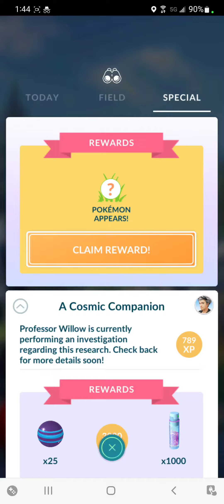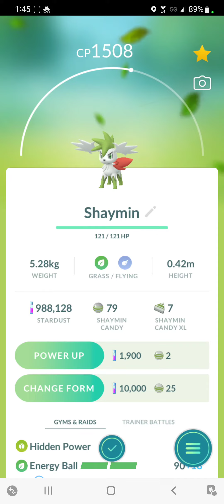CATCHING SKY FORM SHAYMIN